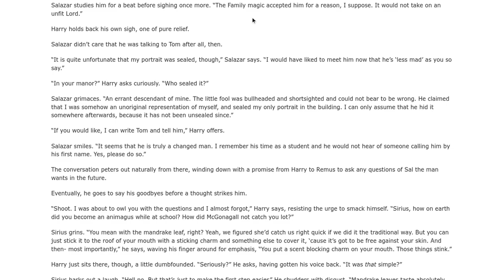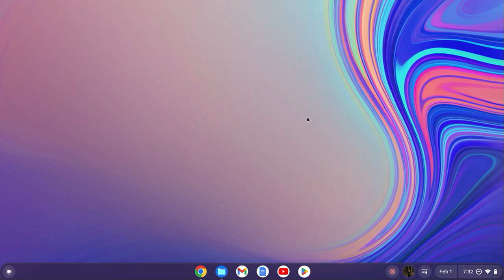We go flying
we learn how to take off today